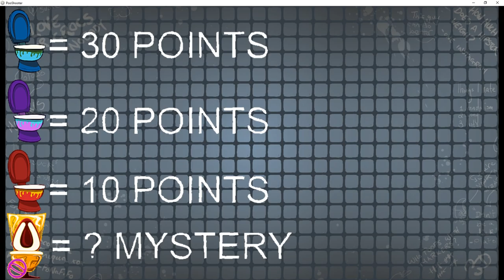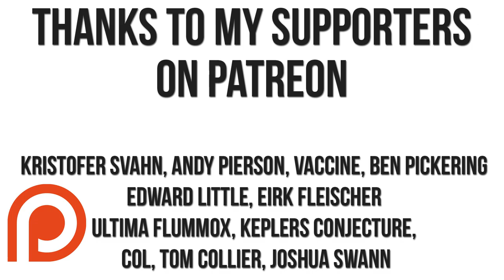You SHOULD Complain About FREE Stuff!!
This game is free, it's still rubbish, and it's absolutely 100% fine to not be happy about the quality of it. Free doesn't mean "above criticism". Free does not mean "immune to complaints". Free means you don't have to pay for it, not "you cannot judge it".